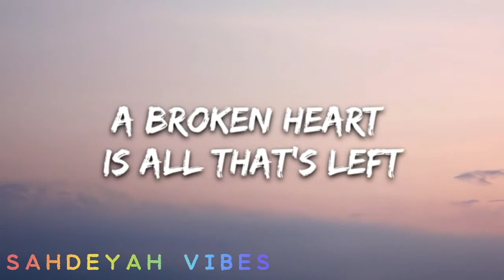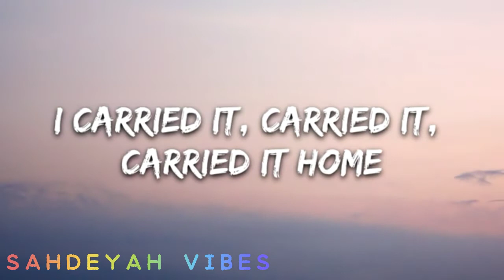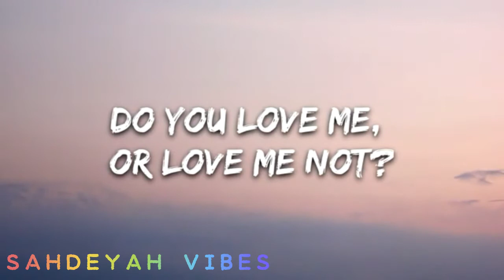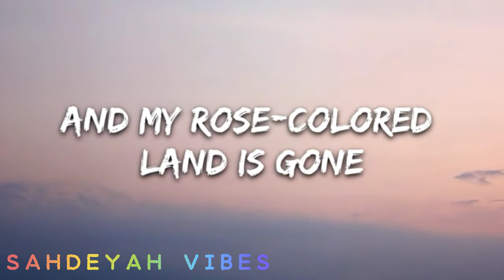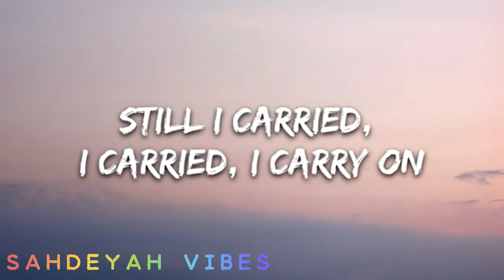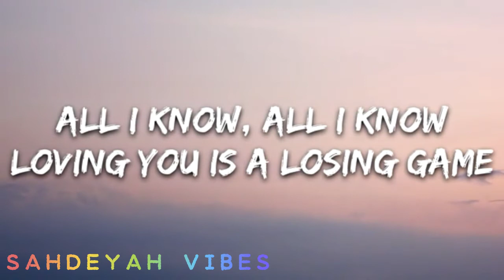Arcade - Duncan Laurence & Fletcher